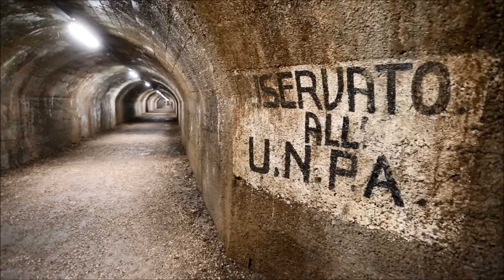Tunnel sotto le vie di Fiume